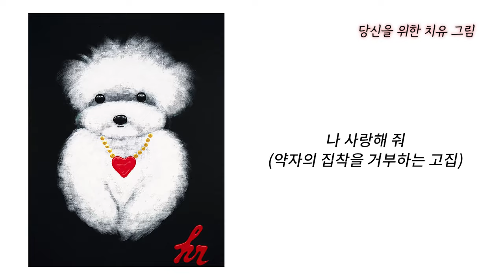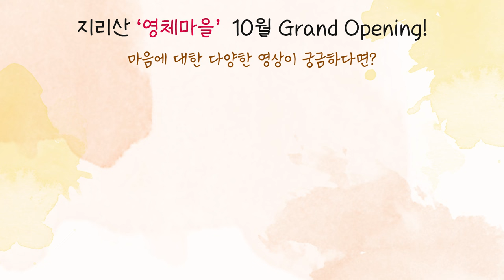[사랑세션💓] 전남친에 대한 집착이 계속 올라와요